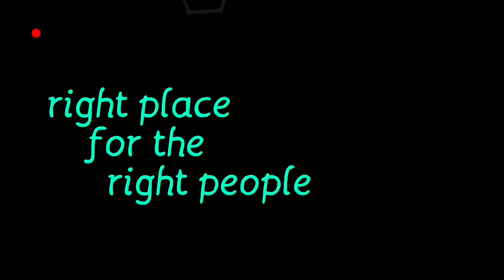குரு கணபதி வசிய சித்து : குரு இல்லாதவர்களுக்கு : உத்தராயண புண்ய கால கடைசி ஆனி பௌர்ணமி :